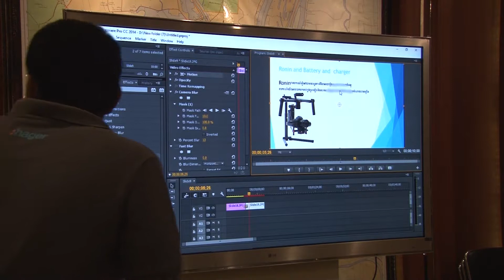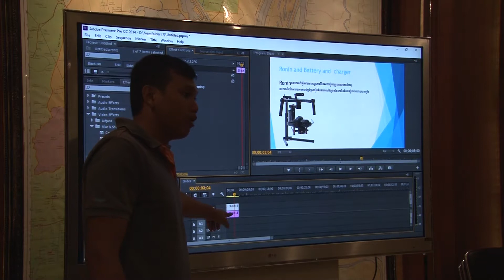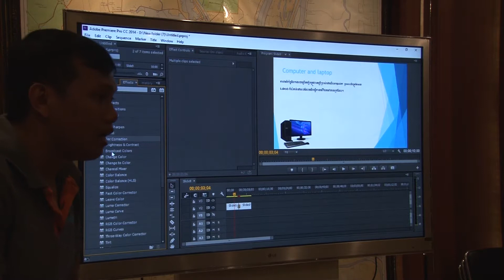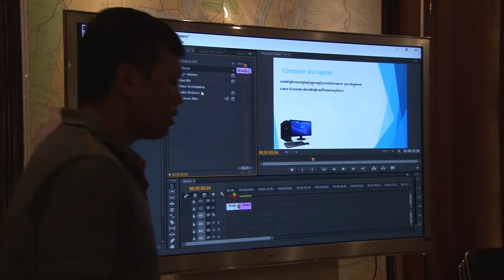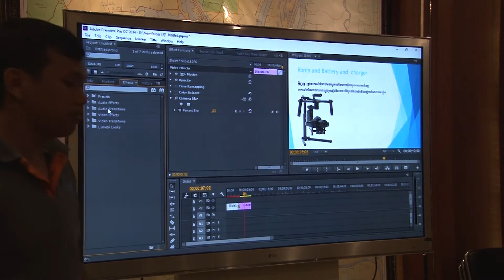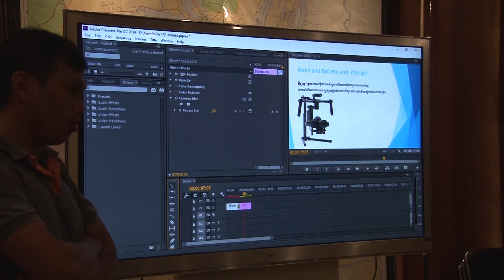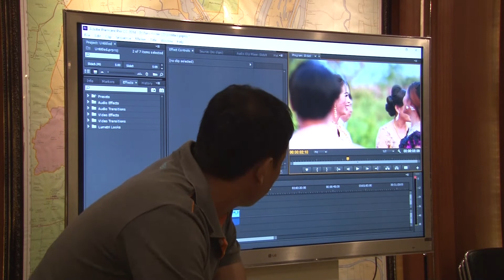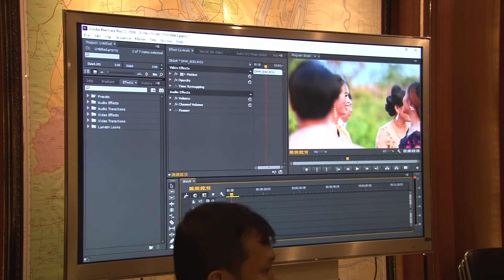The Basics of Video Editing Premiere Pro CC speak Khmer #6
The Basics of Video Editing Premiere Pro CC